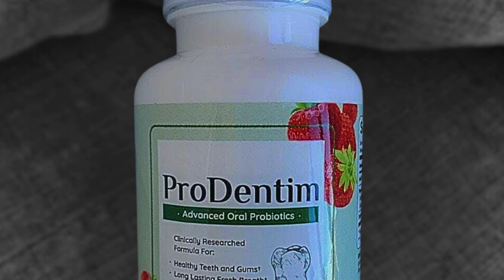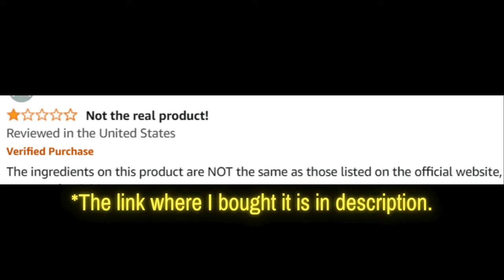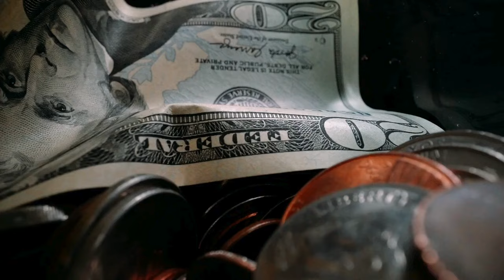Prodentim (Customer Review) Prodentim Review - Prodentim Amazon - Prodentim Reviews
ProDentim Review

Welcome to our comprehensive review of ProDentim, the ultimate dental health supplement. If you're curious about ProDentim reviews, ingredients, or simply want to know if ProDentim works, you're in the right place. In this video, we'll cover everything you need to know about this powerful dental health solution, including its benefits and real customer reviews.

📌 Product Presentation
ProDentim is a revolutionary dental health supplement designed to support and improve your oral hygiene. Formulated with a blend of natural ingredients, ProDentim aims to enhance tooth and gum health, fight bad breath, and support overall oral hygiene. This supplement provides a comprehensive approach to maintaining and improving your dental health.

🌟 Key Features of ProDentim:
Dental Health Support: Helps improve tooth and gum health.
Natural Ingredients: Contains a blend of natural components known for their oral health benefits.
Fights Bad Breath: Aims to combat bad breath and promote fresh breath.
Easy to Use: Available in convenient tablet form for easy daily consumption.
Holistic Approach: Promotes overall oral hygiene and well-being.
💬 FAQs about ProDentim
ProDentim is a dental health supplement designed to improve oral hygiene and support tooth and gum health using a blend of natural ingredients.

❓ What are the ProDentim ingredients?
ProDentim contains a blend of natural ingredients known for their benefits to oral health.

❓ Does ProDentim work?
Yes, ProDentim has been formulated with scientifically backed ingredients to support dental health. Many users have reported positive results, including improved tooth and gum health and fresher breath.

❓ How does ProDentim work?
ProDentim works by combining natural ingredients that support and protect your teeth and gums, improving overall oral hygiene and fighting bad breath.

❓ Where to buy ProDentim?
You can buy ProDentim from the official website to ensure you receive the genuine product and any special offers available.

❓ What is the price of ProDentim?
The price of ProDentim varies based on the package and any promotions.

❓ Are there any customer reviews for ProDentim?
Yes, there are numerous customer reviews available on the official website and other review platforms. Many users have shared their positive experiences and the improvements they have noticed in their dental health with ProDentim.

🛒 Try ProDentim Today!
Ready to start your journey to better dental health with ProDentim? You can find more information and purchase it directly from the official website. Ensure you get the authentic product by buying from trusted sources. Images and videos used in this video are for illustrative purposes only.

Key Moments
0:00 - Prodentim Where to Buy
0:22 - Prodentim Ingredients
0:52 - Prodentim Supplement
1:23 - Prodentim Really Works
1:45 - Prodentim Dental Health
2:42 - Prodentim Honest Review
3:13 - Prodentim Results
3:31 - Prodentim Formula
3:43 - Buy Prodentim
3:52 - Prodentim Official Website